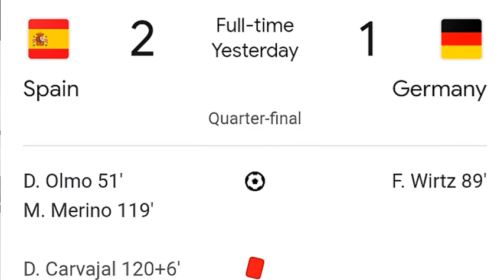Portugal OUT of Euro 2024! Why Roberto Martinez Isn’t the Right Coach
Portugal's journey in Euro 2024 ended in disappointment, raising questions about the future of the team under Roberto Martinez. In this video, we analyze the reasons behind Portugal's early exit, Martinez's tactical decisions, and why he may not be the right coach to lead Portugal forward. Join us as we break down the match highlights, player performances, and potential changes needed for the team's success.